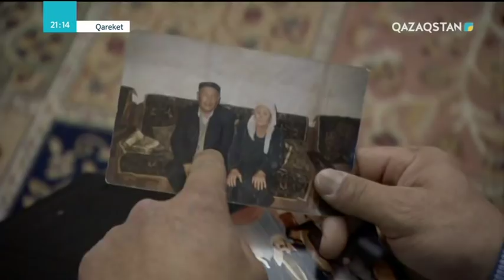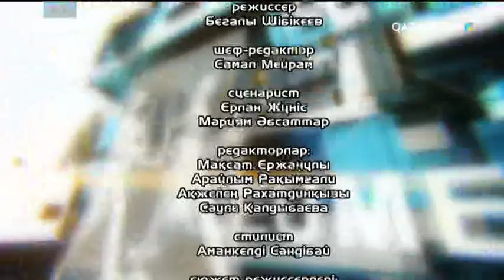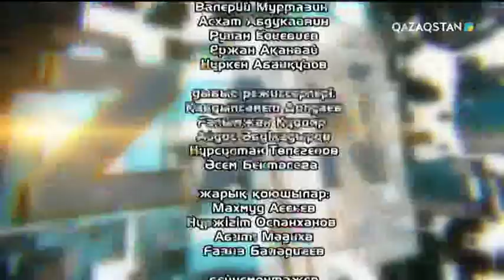Qareket (Қарекет) - «Көріп алған көріктіден, көрмей алған текті артық»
Қазақта көнеден көбесі сөгілмей келе жатқан бір сөз бар: «көріп алған көріктіден, көрмей алған текті артық». Осы сөздің түп-тұқиянына үңілсек, арғы төркінінде құдаласу дәстүрі жатыр.